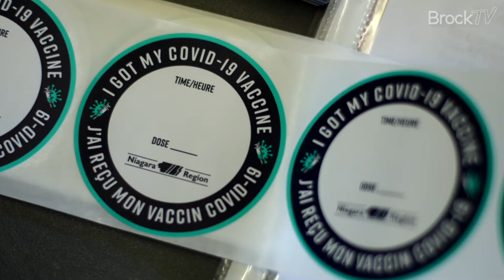BUSU President Rafay Rehan COVID-19 Vaccination Address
Brock students! Please watch this special statement from BUSU President Rafay Rehan. The time to get vaccinated against COVID-19 is now!